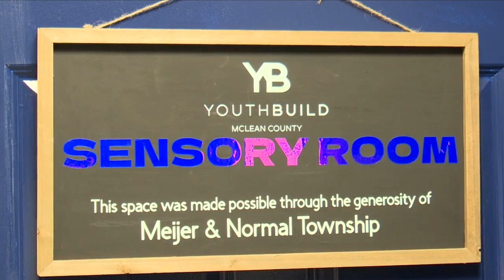YouthBuild's new sensory room helps students regulate emotions